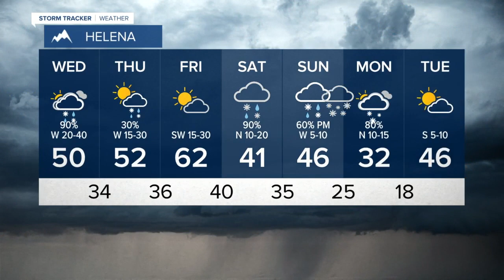Very Windy and Turning Wintry